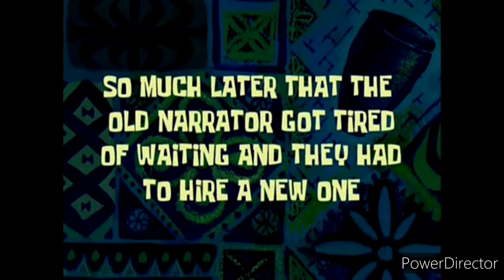Fui traído no Among Us (ft. Manoela Souza)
Mais um video de Among Us para vocês, dessa vez com a minha amiga Manoela, espero que gostem.

É nóis😎🤘🏽